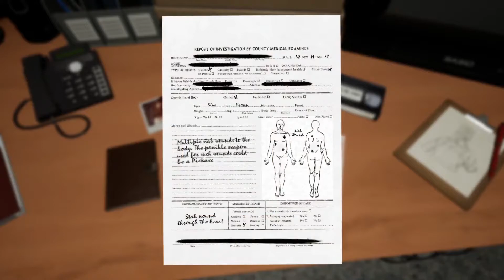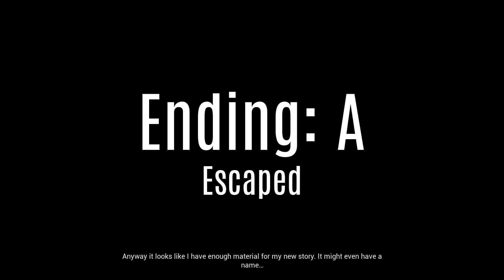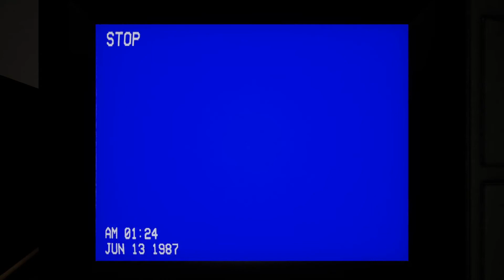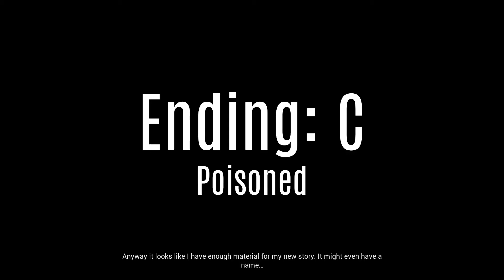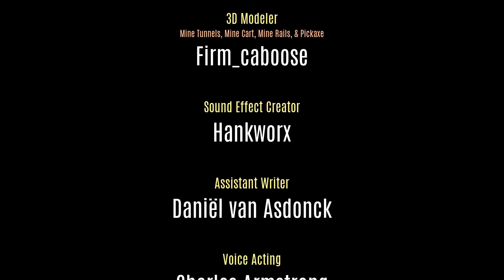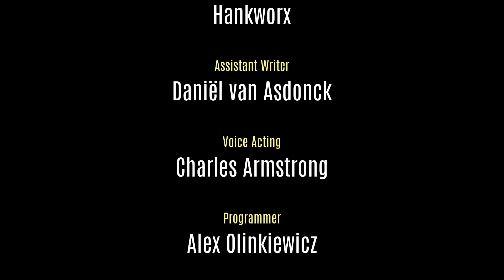Cage-Face Gameplay Playthrough All 3 Endings (No Commentary)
You cannot sleep just yet.

You just found a new lead; another piece of the puzzle. It is the biggest potential key to the mystery so far.

More new games coming soon!